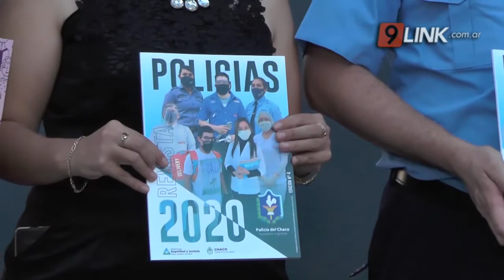N9 - PASCUA - COMISARÍA RENOVADA PARA ENRIQUE URIEN - CHACO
INVERSIÓN DE $10 MILLONES EN EQUIPAMIENTO, UNIFORMES Y MEJORAS EDILICIAS
EN EL MARCO DE LA CELEBRACIÓN DE LOS 122 AÑOS DE ENRIQUE URIEN  EL 27 DE FEBRERO SE INAUGURO  LA COMISARIA LOCAL TOTALMENTE REFACCIONADA A NUEVA, ESTUVIERON PRESENTES DIPUTADOS PROVINCIALES , INTENDENTES DE LOCALIDADES VECINAS ,AUTORIDADES POLICIALES  COMO EL SUB JEFE DE LA POLICIA DEL CHACO  COMISARIO MAYOR  DAVID VEGA  POR PARTE DEL EJECUTIVO PROVINCIAL ESTUVO EL  SECRETARIO DE MUNICIPIOS RODRIGO OCAMPO
LILIANA PASCUA- INTENDENTE DE ENRIQUE URIEN // RODRIGO OCAMPO - SECRET. DE MUNICIPIOS